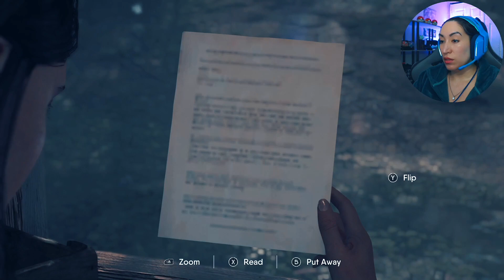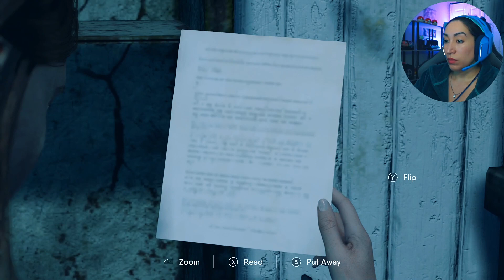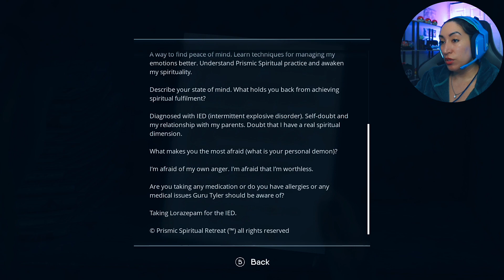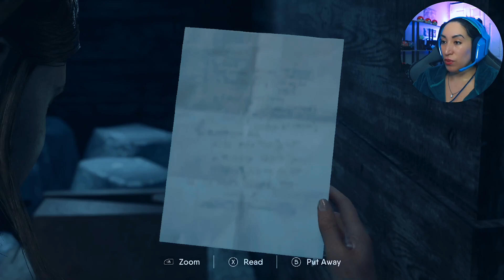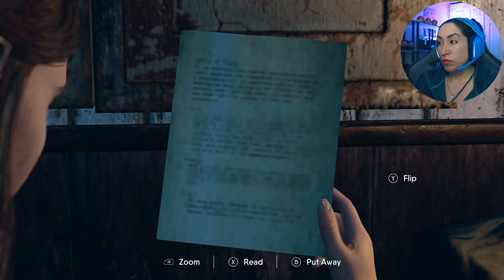First Time Playing - 🥀 The Chant 💀